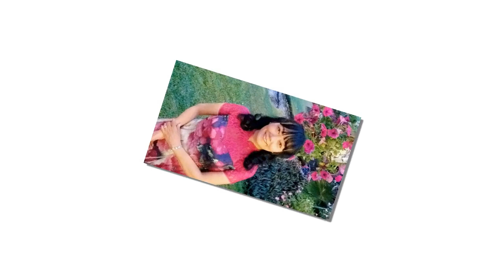Music Photo Album - Phuong Nga 2